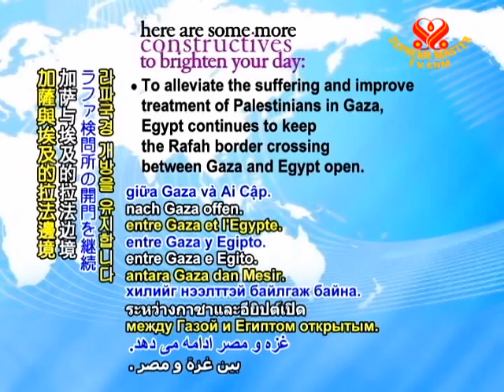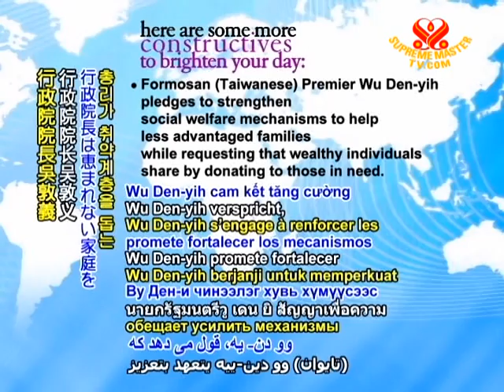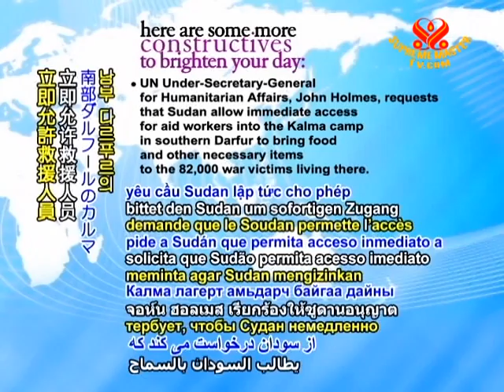CONSTRUCTIVES - 17 Aug 2010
Thanks to a donation from the US Agency for International Development, Haiti's first textile job training center is launched, with plans to prepare 2000 people for employment each year, an endeavor that will also benefit from tariff waivers to boost opportunities for Haitians.
As the holy month of Ramadan begins, His Majesty King Abdullah II and Her Majesty Queen Rania Al Abdullah of Jordan announce the donation of funds for 200 orphans to cover all educational expenses, including tuition, accommodation, books and medical insurance.
Azerbaijan announces plans to expand a pilot program that supports low income families in the regions of Guba and Ismayilli beginning in 2011 with practices including employment and social assistance.
To alleviate the suffering and improve treatment of Palestinians in Gaza, Egypt continues to keep the Rafah border crossing between Gaza and Egypt open.
Former salmon farmer, Magnus MacFarlane-Barrow of Scotland, UK, quit his job and sold his house after seeing a news report about Bosnian refugee camps in 1992 and since then has fed more than 400,000 children through his organization, Mary's Meal.
China's Ministry of Education introduces a comprehensive program to allow students from low-income families to enroll in universities and pay off their tuition later through subsidized loans and reduced fees.
Iranian Commerce Minister Mehdi Ghazanfari and visiting Cambodian Foreign Minister Hor Namhong agree on ways to enhance their nations' cooperation in various fields, including agriculture, industry and exchange of technical services.
Formosan (Taiwanese) Premier Wu Den-yih pledges to strengthen social welfare mechanisms to help less advantaged families while requesting that wealthy individuals share by donating to those in need.
UN Under-Secretary-General for Humanitarian Affairs, John Holmes, requests that Sudan allow immediate access for aid workers into the Kalma camp in southern Darfur to bring food and other necessary items to the 82,000 war victims living there.
Award-winning Hollywood actor Jeff Bridges is appointed National Speaker for Share Our Strength's "No Kid Hungry" campaign, which works with various advocate groups and programs to provide less fortunate children in the USA with nutritious food.